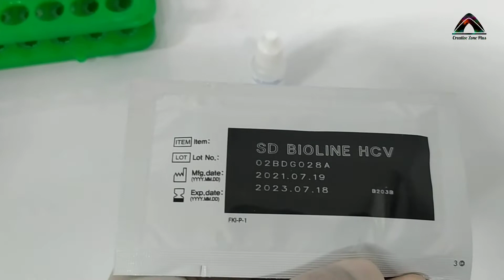Hepatitis C Rapid Test | কিভাবে হেপাটাইটিস-সি ভাইরাস পরীক্ষা করা হয় | Anti-HCV RDT Test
Hepatitis C Rapid Test
Anti HCV (Screening Test)